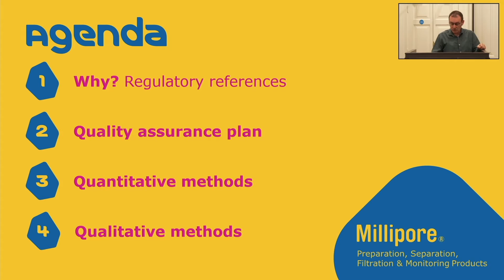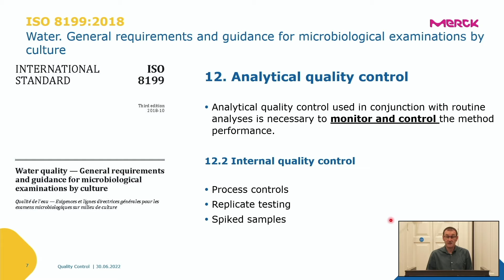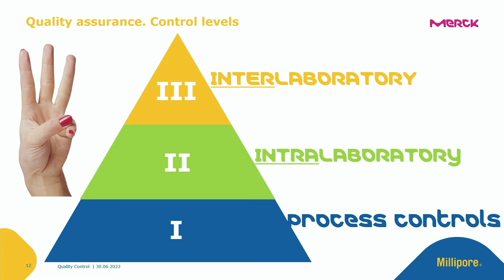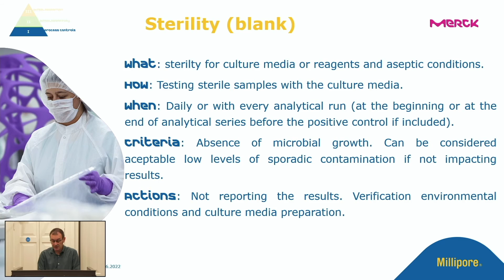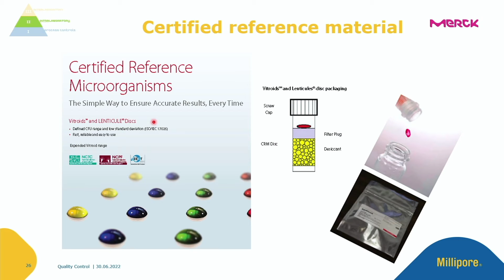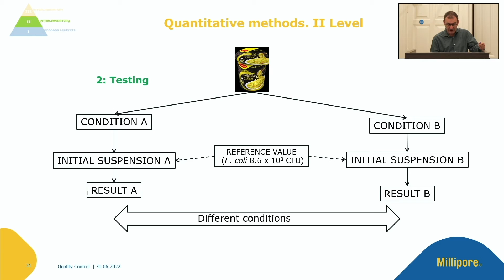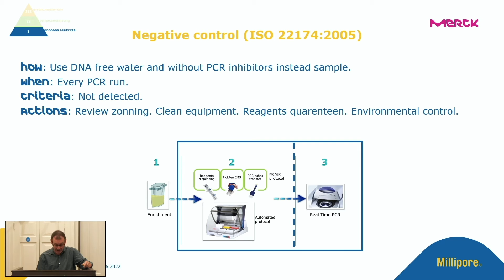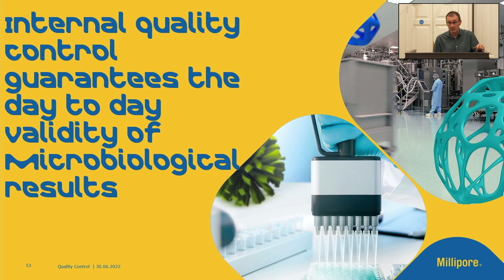Internal quality control in microbiological laboratories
If you have any question or comment, please use this

David Tomás - Senior Scientist - Merck

00:00 Intro
00:50 Why - regulatory references
10:27 Quality assurance plan
17:17 Quantitative methods
36:20 Qualitative methods
47:40 Conclusions
48:45 Questions and Answers